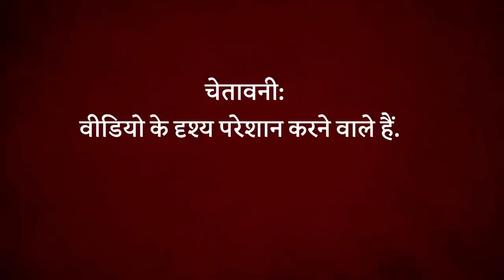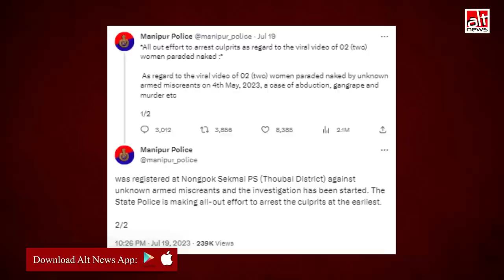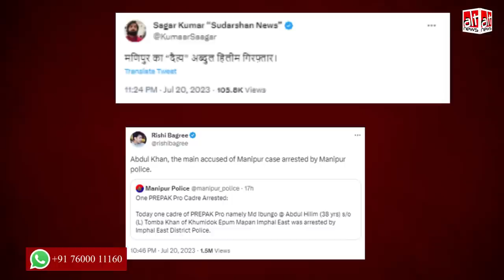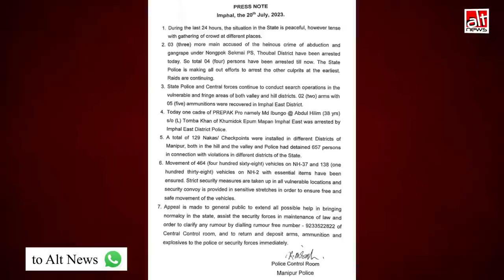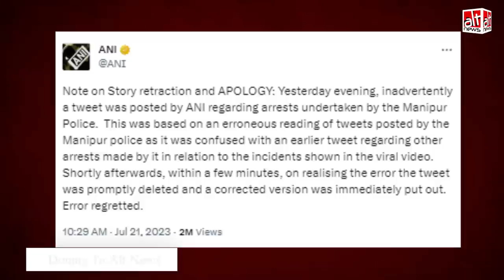Manipur Police ने महिलाओं को नग्न कर परेड करवाने के आरोप में अब्दुल हिलिम को arrest किया?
Even as the viral video of 2 Kuki women paraded naked shocked the country, a false 'news update' by ANI -- that one Abdul Hilim was arrested in the case -- sparked communal misinformation, as it was lapped up by the Right Wing.